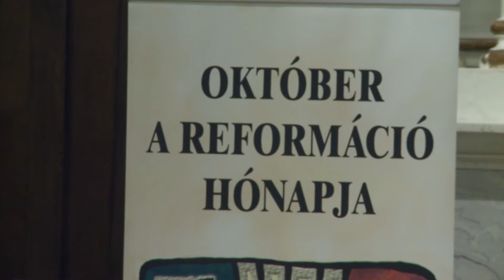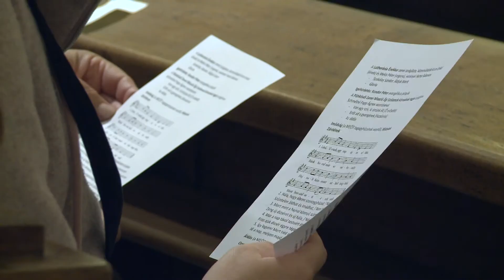Október a reformáció hónapja -a nyitó istentiszteletet a Kálvin téri templomban tartották- 9.Tv